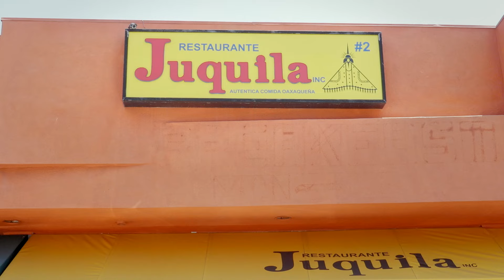Shut Down The Parties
A Republican and a Democrat have a nice meal together.

Starring
Paul Carpenter as Republican
Myles Cranford as Democrat
Fabian Cardoso as Waiter

Photographed by Austen Hallett
Sound Designed and Mixed by Mike Leone
Edited and Colored by James Boger
Directed, Written, and Produced by Luke Pereira

Special thanks to Juquila Restaurant on Venice Boulevard, Los Angeles, CA.